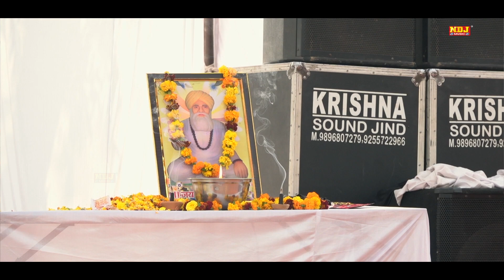सेठ पन्ने की बात याद कर पिछले वक़्त बिचारया | New Haryanvi Ragni 2022 | Bhaini Amirpur | NDJ FIlm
Competition - Inami Maharagni Competition Bhaini Amirpur 2021
Aayojak / Nivedak - Dada Devraj Yuva Sangathan Gaon Bhaini Amirpur
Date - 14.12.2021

Song Ragni - सेठ पन्ने की बात याद कर पिछले वक़्त बिचारया
Singer - Ramesh Kahlawadiya , Narender Dangi , Billu UP , Suresh Asoli , Aazad Khanda Khedi , Sumit Satrod , Surender Gignau , Aazad Duhan , Amit Malik , Narender Kharakram Ji
Music - Live
Dop - NDJ Music Team